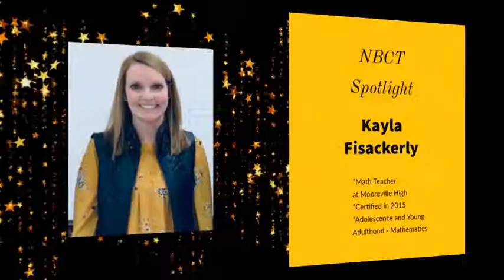NBCT Part 5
We are proud to recognize our district's National Board Certified Teachers.

Mississippi is a national leader in the number of educators who've achieved National Board Certification.  Dozens of Lee County School District teachers and administrators are a part of this accomplished group!

Whether you've earned NBCT status recently or in the past, we appreciate the dedication and expertise that you bring to our schools.

(NBCTs / LCSD Recognition / Part Five)